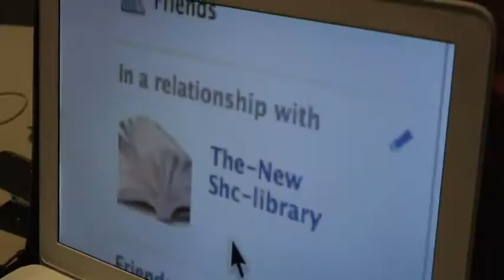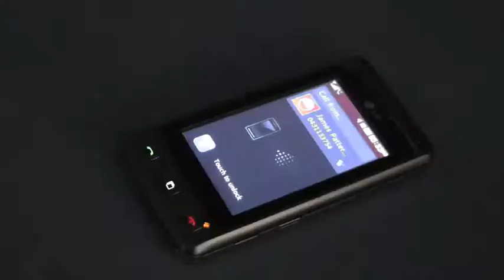The place to be seen ...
Sacred Heart College Geelong students have no problems in using new and old technologies to spread the word that "The Place to be Seen" will be the school's new $5million Learning Resource Centre due to open next year. To find out more visit us on facebook Sacred Heart College Geelong. Video made by  Emily PATTERSON